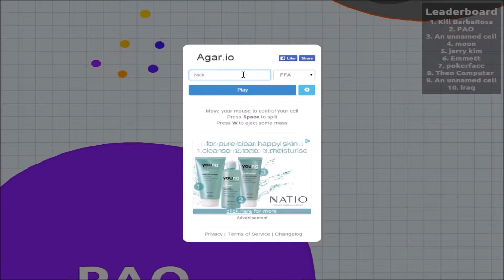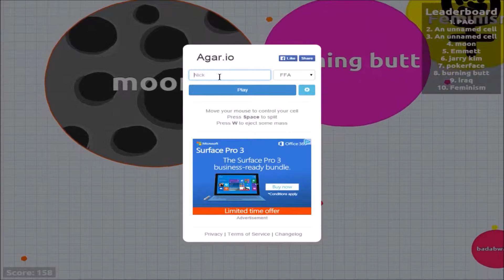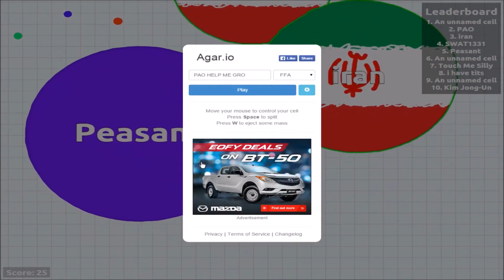AGAR.IO | This Game Is So Addictive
Hey guys InfinitySpore here check out these links to keep in touch with me: